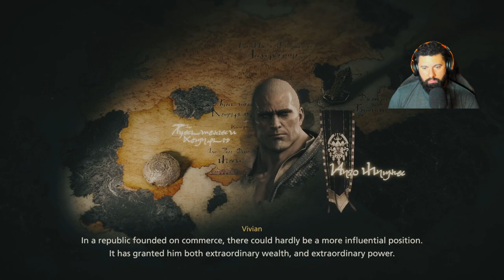Final Fantasy 16: Unveiling Torgal's Astonishing Transformation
In this epic showdown, the mighty Ifrit clashes against the mighty Garuda in a battle to the death. Can Ifrit emerge victorious and claim victory for the forces of darkness? Or will Garuda prove too powerful and defeat Ifrit once and for all? Find out in this exciting Final Fantasy 16 video!

Twitch.tv/AlphaRique